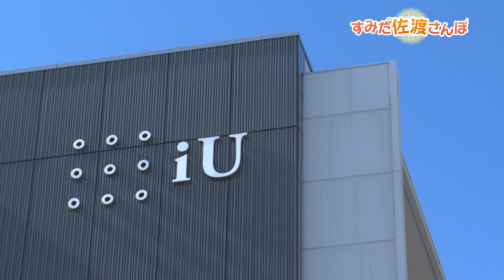【すみだ佐渡さんぽ 第12弾】指揮者・佐渡裕が墨田区唯一の専門職大学を訪問しました！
すみだ音楽大使、そして新日本フィルハーモニー交響楽団の次期音楽監督である佐渡裕が、墨田区をもっと知りたいとの思いから始めた動画配信企画「すみだ佐渡さんぽ」。第12弾はiU 情報経営イノベーション専門職大学へ。
"全員起業にチャレンジ"をテーマに、新たな試みを取り入れているiU 情報経営イノベーション専門職大学。学長・中村 伊知哉さんにキャンパスライフについてお話を聞きながら学内を見学しました。